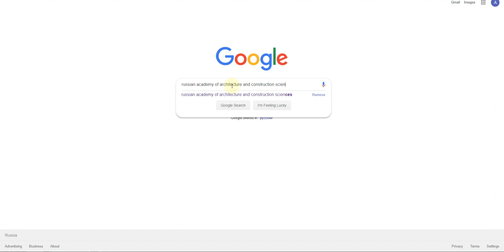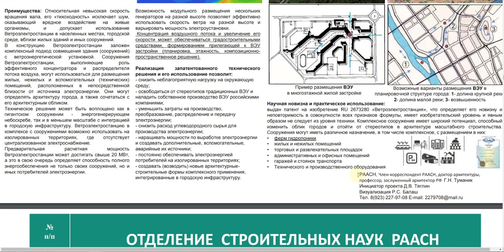Innovative album of the RAACS | Issue 2018.1 | Wind Power Station